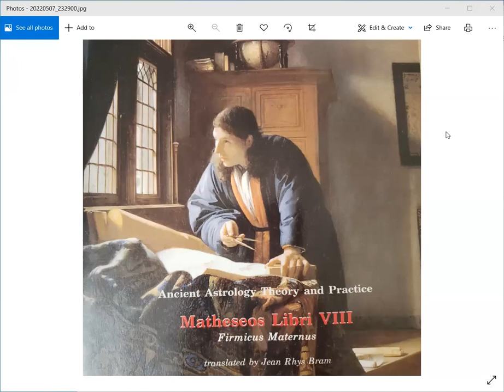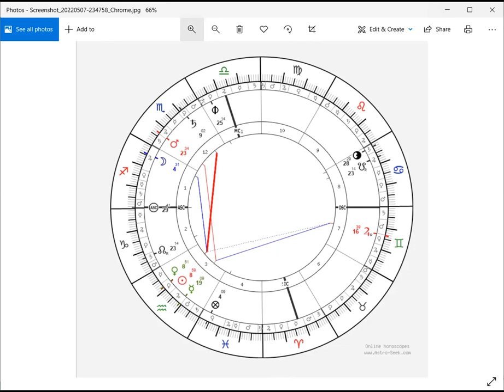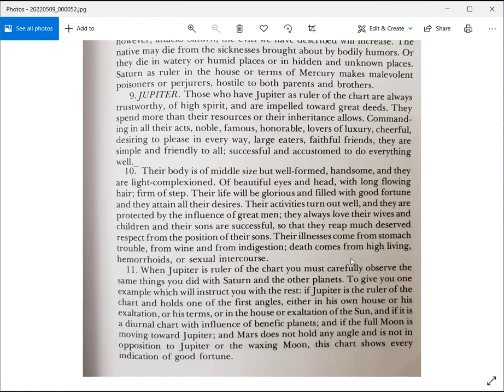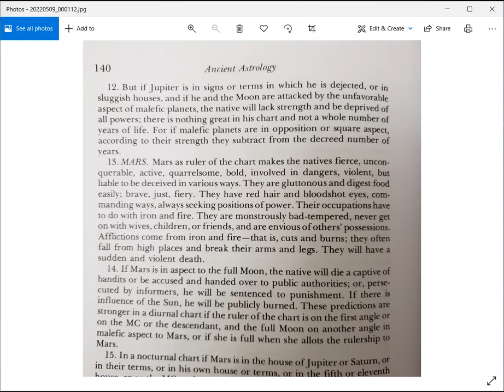Jupiter As Chart Ruler (According To Ancient Astrological Text, Julius Firmicus Maternus)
A lot of Traditional Astrologers today including Chris Brennan use Chart Rulers that are based upon the ruler of the Ascendant as far as I know. I have found an ancient book by Julius Firmicus Maternus who offers an alternative where the sign following one's moon sign is their chart ruler with the exception of Cancer or Leo which are ruled by the lights.

In such a case we move an additional sign over. For example, if someone's moon is in Gemini, the next sign over would be Cancer and the Moon should be the chart ruler, but it isn't. So we move over to Leo which is ruled by the Sun, but that cannot either be the chart ruler. So we move over one more until Virgo ruled by Mercury.

Interestingly, Firmicus states that this method was widely accepted in his time which was circa 300 AD. He also stated that these techniques were passed down from the ancients. That is, what ancient meant to him at his time which we can speculate would mean at least a thousand or more years before his time.